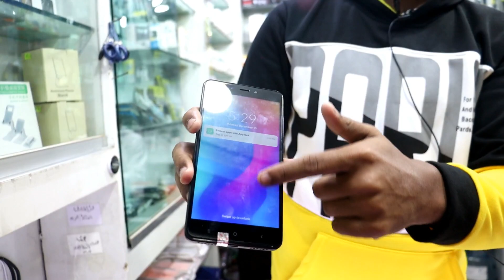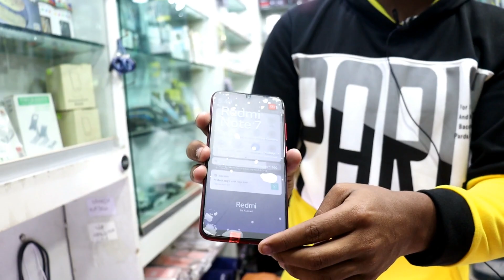পানির দামে অসাধারন Used Mobile🔥second hand mobile price in Bangladesh💥used phone price in BD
চন্দন টেলিকম
দোকান ১৩/এ (৫ম তলা) শাহ আলি প্লাজা
মিরপুর 10

ভিডিওতে দেখানো প্রোডাক্ট সম্পর্কে যে কোন তথ্য জানতে ভিডিওর শুরু থেকে শেষ পর্যন্ত মনোযোগ দিয়ে দেখুন।ভিডিওতে দোকানের ঠিকানা ও মোবাইলনম্বর দেয়া আছে।

second hand mobile price bd
used phone price in bd 2021
buy used phone in cheap price